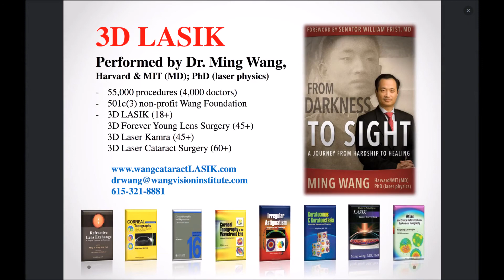Florina Hinojoza 3D LASIK done by Dr Ming Wang, Harvard & MIT MD; PhD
Ms. Florina Hinojoza had 3D LASIK done by Dr. Ming Wang, Harvard & MIT (MD, magna cum laude); PhD (laser physics)!